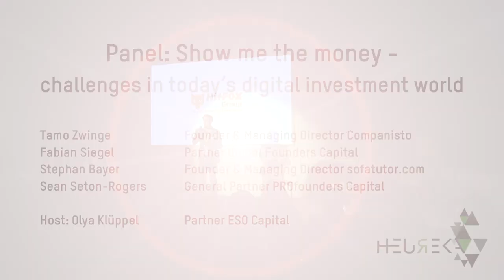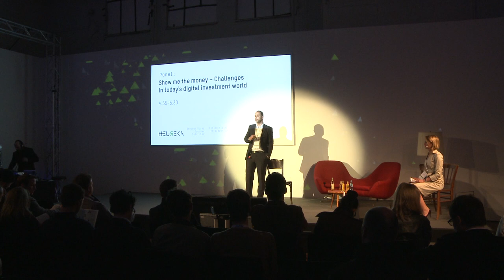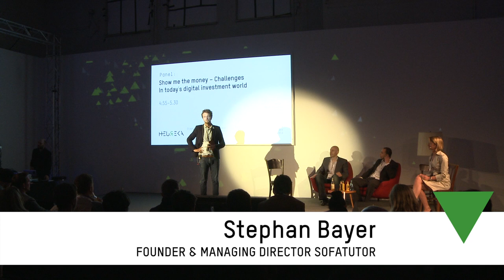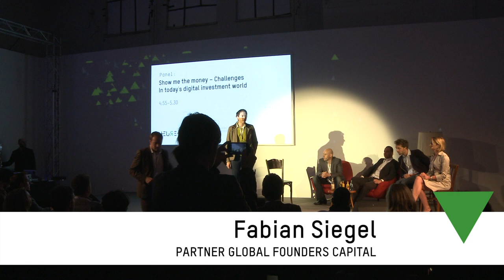Heureka Conference 2013 - Show me the money: Challenges in today's digital investment world (Panel)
Show me the money: challenges in today's digital investment world.
When founders meet investors there are often many challenges involved. Take a look at the open discussion of Tamo Zwinge (Companisto), Fabian Siegel (Global Founders Capital), Stephan Bayer (sofatutor) and Sean Seton-Rogers (PROfounders Capital) on future expectations of the various ways of venturing hosted by Olya Klüppel (ESO Captial).